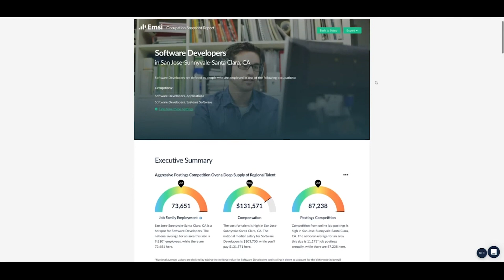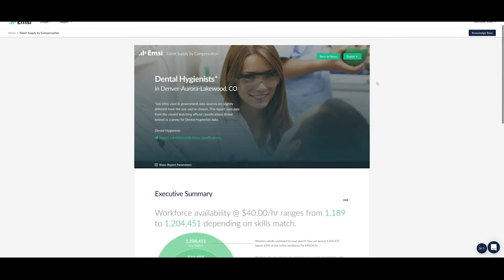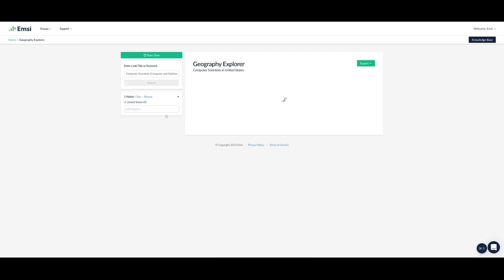Emsi Data in Talent Acquisition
EVP of Talent Analytics Bruce Evans and Account Manager Whitney Twogood discuss the importance of data in talent acquisition.